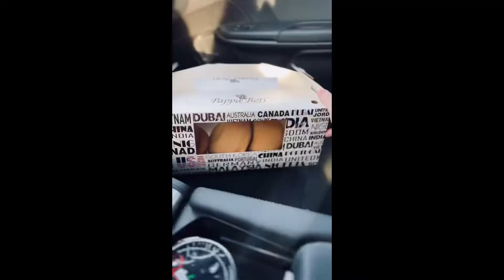Cuộc sống Tampa Florida tập 1: Vùng đất mới chất chứa nhiều DỰ ĐỊNH!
Lại chuyển bang!
Không sao còn sức khoẻ mấy anh em hợp lực vô moving để ba mẹ có 1 tiểu bang mà khí hậu thật tốt hơn NEBRASKA. Xứ lạnh cực lắm ai ơi!

Video này là quá trình nhà mình move đi Tampa, FLORIDA vùng đất mới và nhiều dự tính!